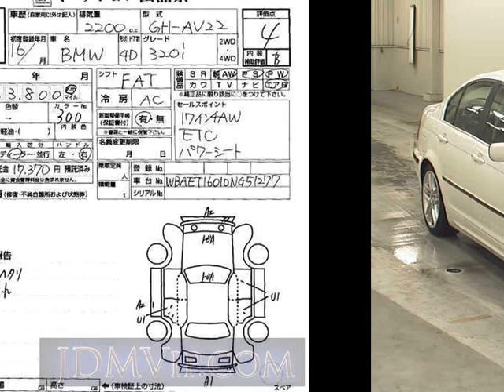2004 OTHERS BMW 320I AV22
the Authority on JDMs since 2007!  . Details on this car from auction in Japan